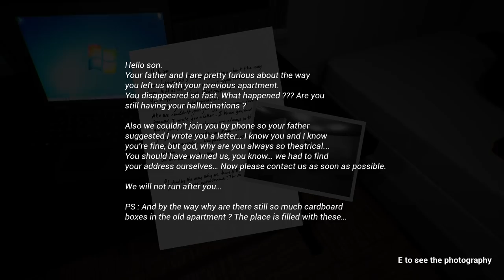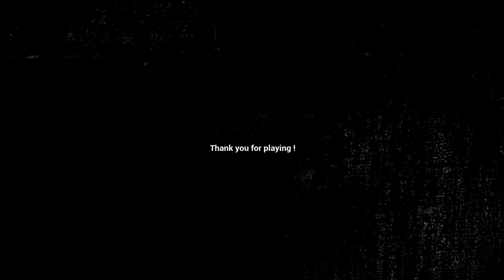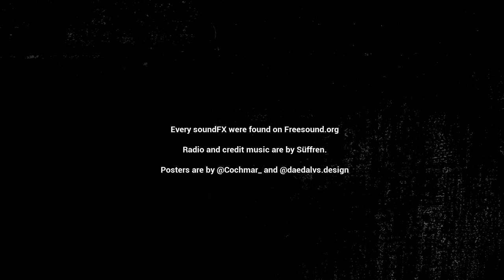Between These Walls: You Can Run But You Can't Hide in this Freaky Little Psychological Horror Game!